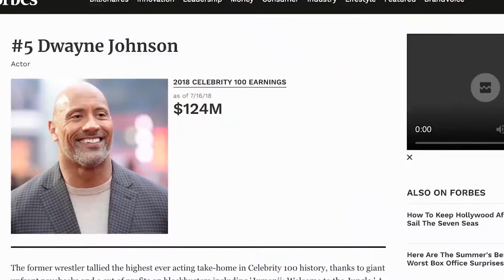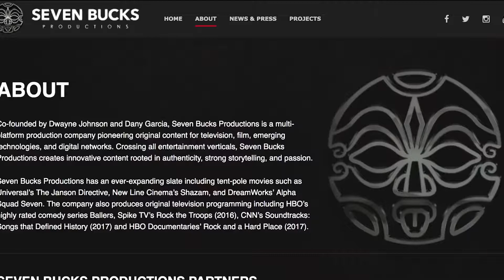The Rock / Dwayne Johnson's Rich Life Style and How He Spent His Millions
We all know The Rock from his movie, but we haven't heard of his lifestyle. If you want to know how The Rock a.k.a. Dwayne Johnson spent his fortune, watch this video to know more about him.

Like this video and share it to your friends who really like The Rock.

For those who want to know more about any cars he bought

Enjoy watching and have a great day.